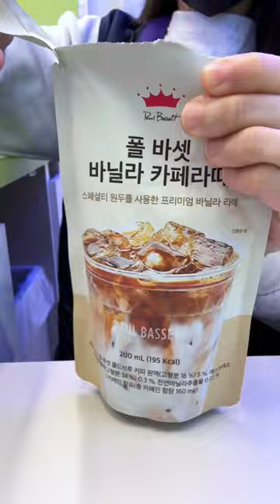What’s NEW drink at a Korean convenience store ???